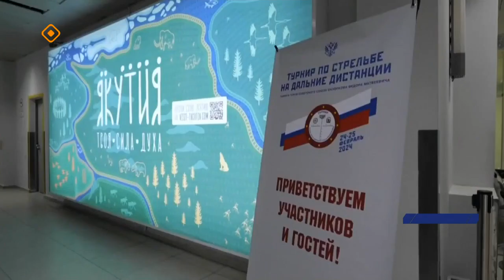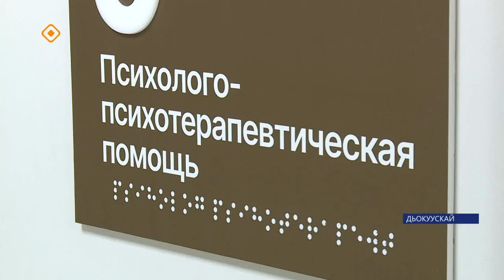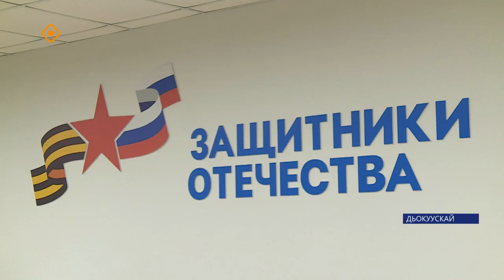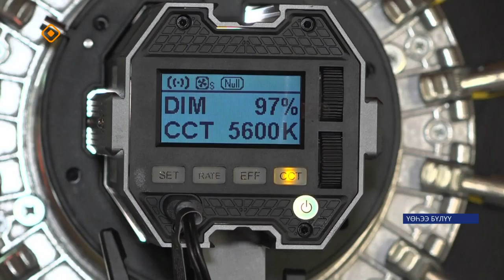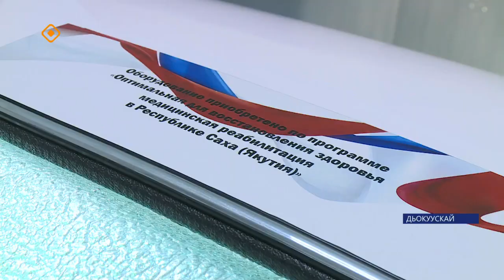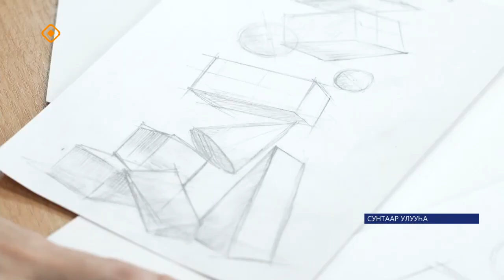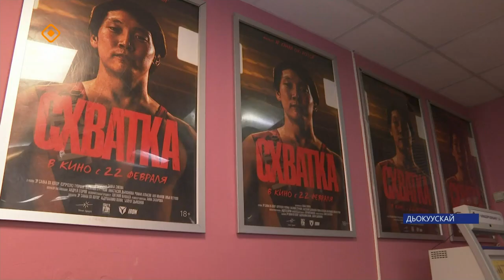«Саха сирэ» информационнай биэрии. Олунньу ый 21 күнэ 13:30